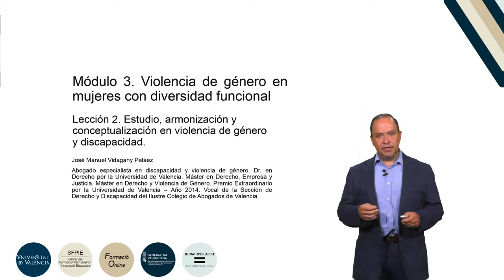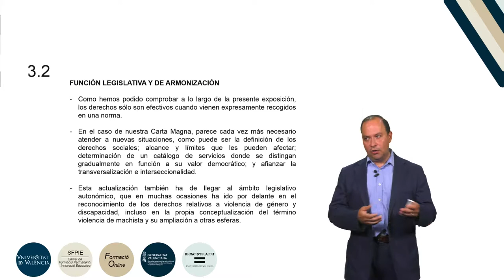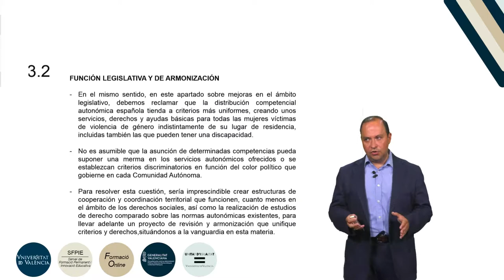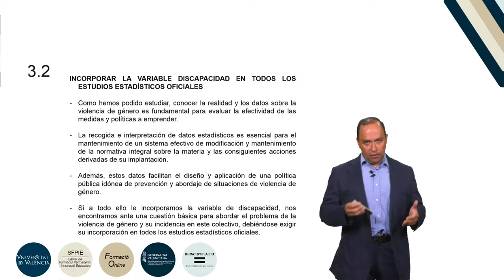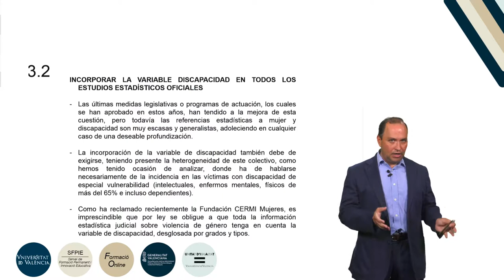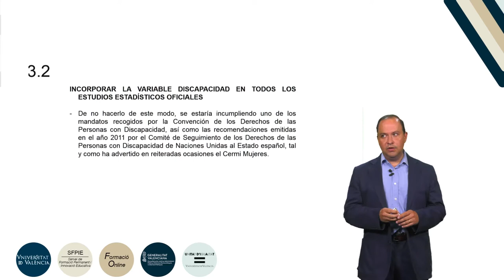b2 m3 l2